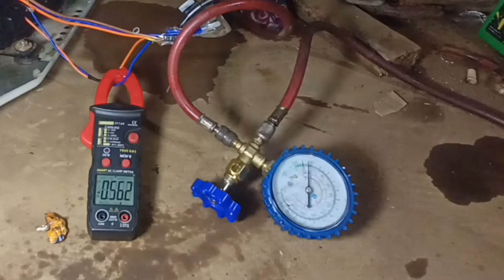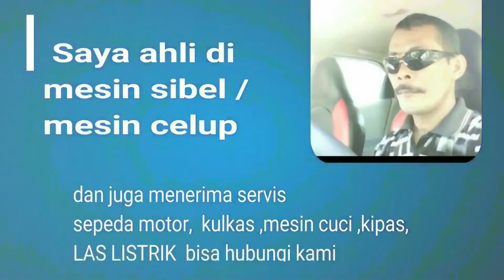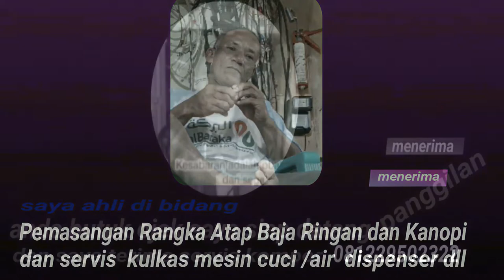CARA PLUSING EVAP YG KEMASUKAN AIR BANYAK SEKALI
servis jepara